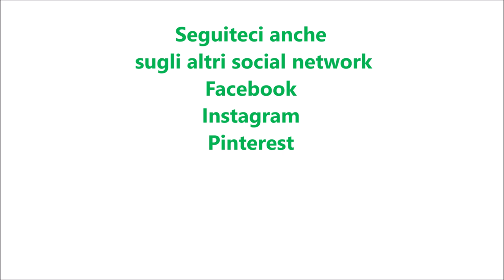Torta di cous cous integrale con verdure per bimby TM6 TM5 TM31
Ingredienti:
- per il cous cous:
300 g di cous cous integrale precotto
430 g di acqua
40 g di olio e.v.o.
sale q.b.

- per le verdure:
200 g di pomodori tagliati in quarti
200 g di zucchine tagliate a pezzetti
250 g di melanzane tagliate a pezzetti
200 g di peperoni tagliati a pezzetti
1 cipolla
1 carota tagliata a dadini
mandorle a lamelle q.b.
30 g di olio e.v.o.
1 cucchiaino di sale
basilico e pepe q.b.